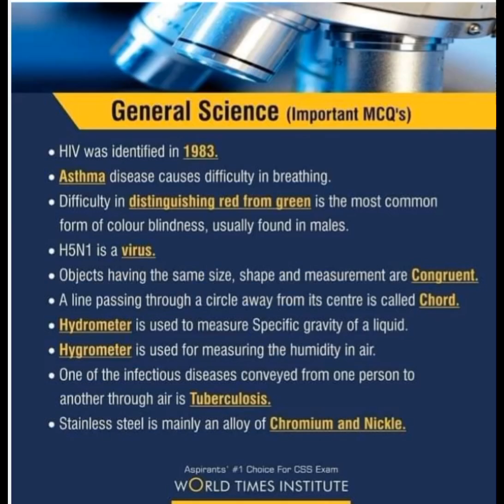General Science (Important MCQs) /Ready for CSS Exams /NTS Exam come again and again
All general science MCQ of CSS exams NTS exam PPSC exam FPSC exam come again and again you can get more MCQs of all books from this channel before subscribe my channel and get more information if you are new on which channel so please like share and subscribe my channel for more video